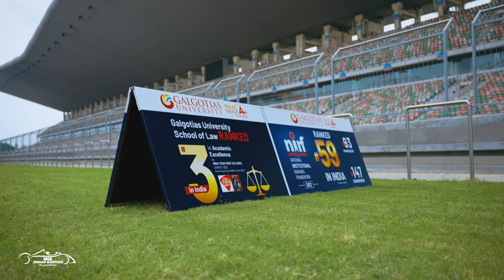INDIAN KARTING RACE SEASON 7.0 TEASER | ISIEINDIA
On all the days, we race and sometimes, we win. We are immensly thankful for all of our enthusiasts Engineering Institutes who took part in IKR Season 7.0 at BIC and we hope that all the participants got an Opportunity to Design, Manufacture, Marketing and Development of the Go Karts.

Buckle up for the Season 8.0 of Indian karting Race 2023 which is scheduled in the month of July 2023 at Buddh International Circuit, Gr. Noida.

Imperial Society of Innovative Engineers -ISIE is promoting Skill and innovation by providing platform to Engineering graduatestudents by Conducting electricvehicle hybridvehicles SolarVehicle formulastudent Design challange each year from 2013